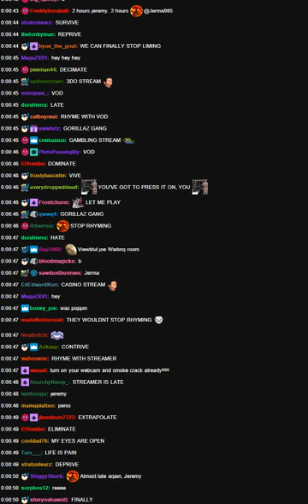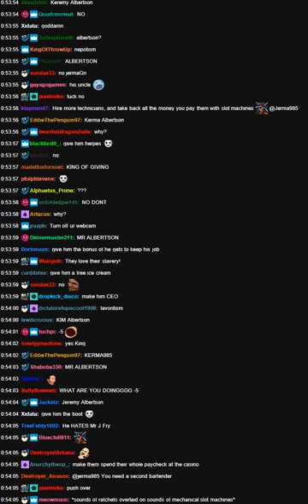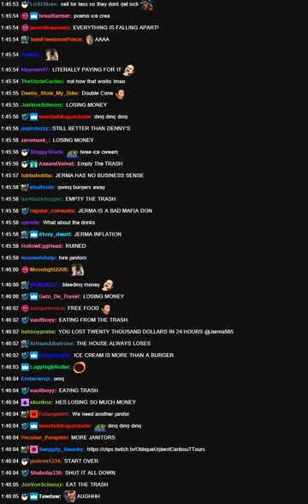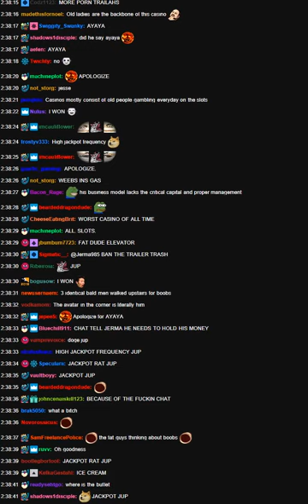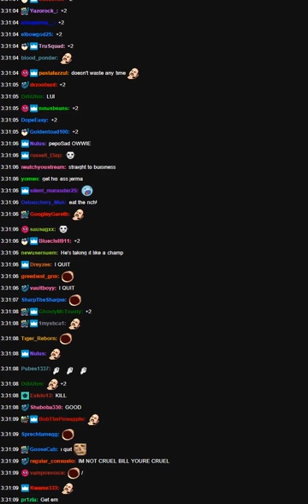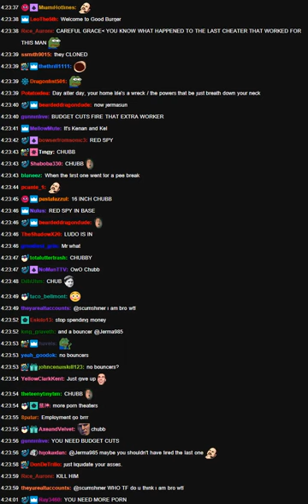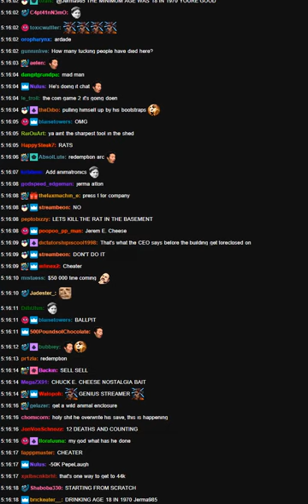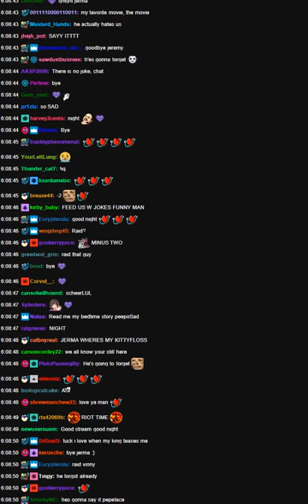Jerma Stream Chat - Casino, Inc.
Stream title - *Fingers Snappin* Trumpets blaring Jazz, Walkin around in a Suit
Streamed Originally - 4/9/20